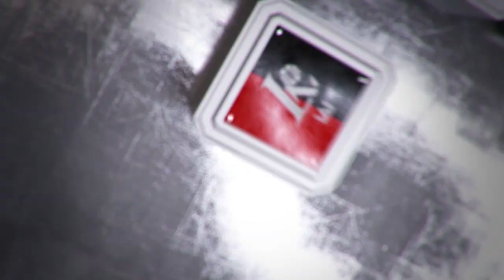P. Juodis: „Atsarginiai šiuo metu nėra pasiruošę mums padėti“